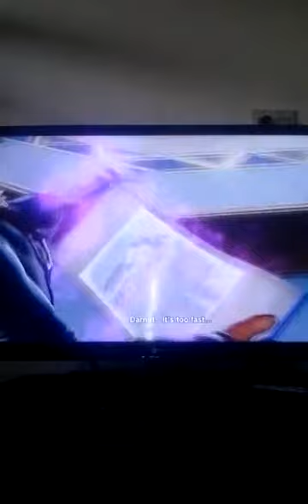DBX Season 2 Frieza saga.